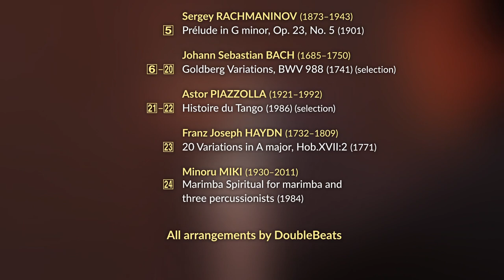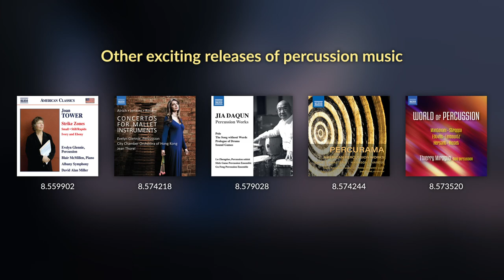Two Marimbas in Berlin – DoubleBeats perform arrangements and masterworks for percussion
With Two Marimbas in Berlin, award-winning duo DoubleBeats presents world premiere recordings of four pinnacles of the keyboard repertoire and two modern classics in their own remarkable arrangements for marimbas and percussion. Soft, resonant tones and high drama emerge through the duo’s exceptional dexterity and control in works by Chopin and Rachmaninov, as well as in Bach’s iconic Goldberg Variations. Haydn’s lighthearted Variations contrast with the thrills of Piazzolla’s Histoire du Tango, and the album finishes with Minoru Miki’s poignant Marimba Spiritual.